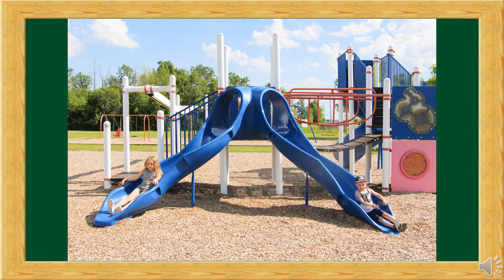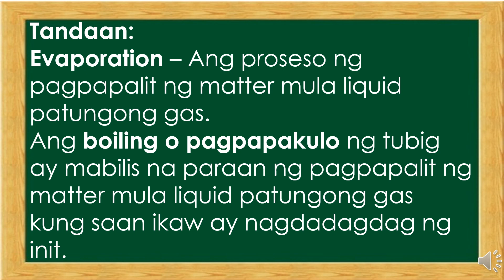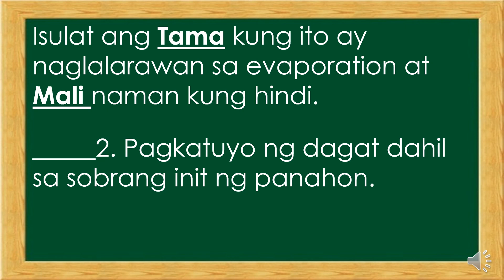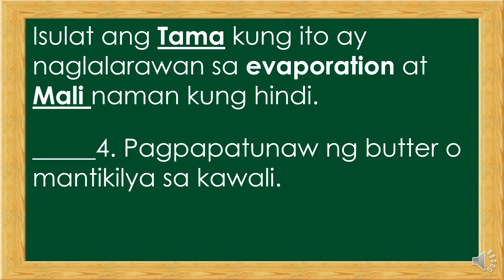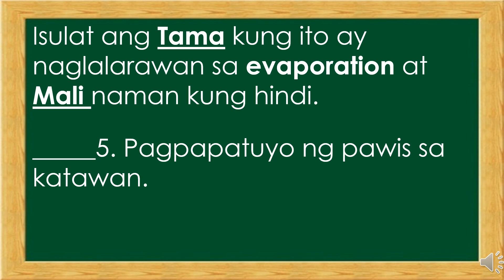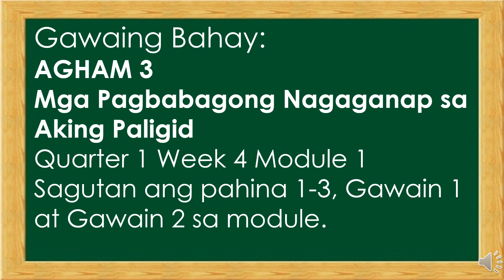PAGBABAGO NG ANYO NG MATERYAL MULA LIQUID PATUNGONG GAS (Science-Grade3-Lesson1-Week4)